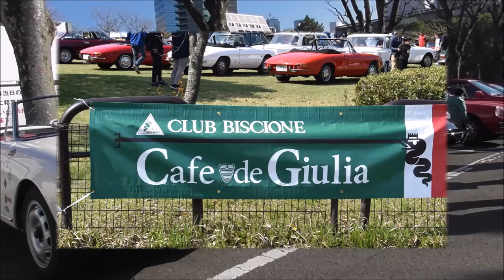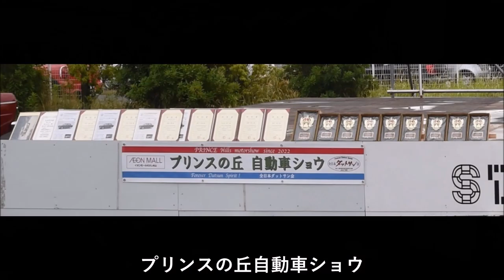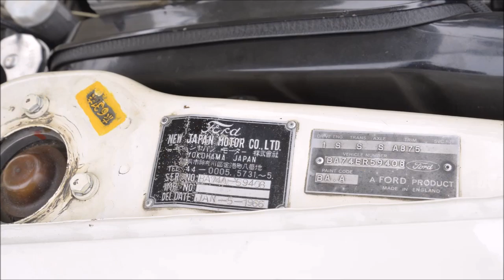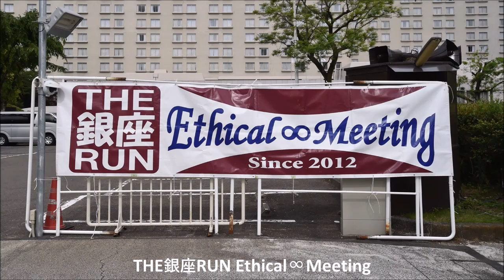2024年上期総集編 高木一信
ノスTVご意見番「高木一信」さんの２０２４上期総集編
見逃せません！！
すごいクルマ満載です！！
ノスタルジックカーTV２＆４全編をご覧になる方は、
以下のHPよりご笑覧ください。